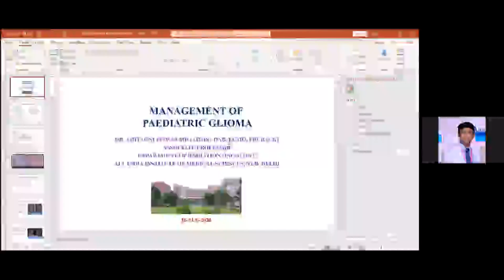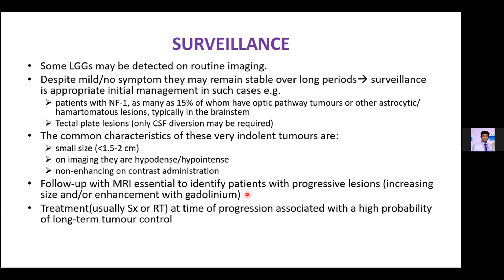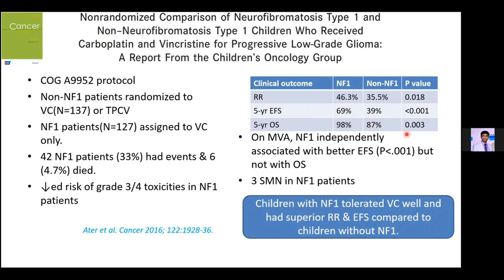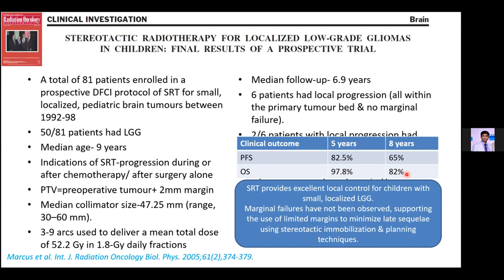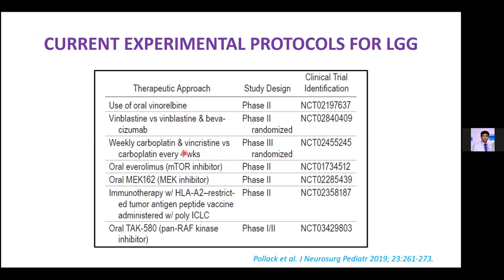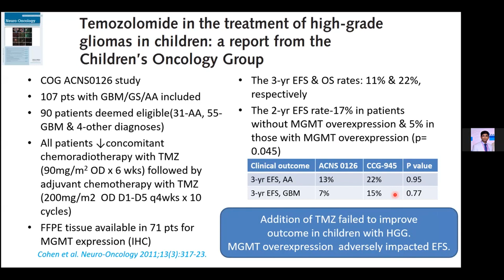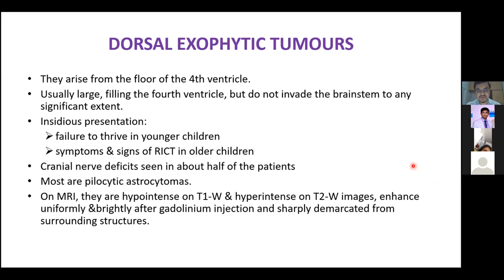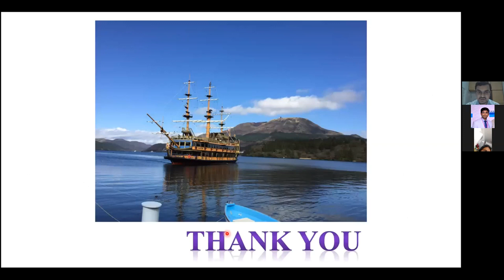Pediatric Gliomas and Brainstem Glioma_Dr Ahitagni Biswas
Pediatric Glioma and Brainstem Gliomas are complex entities which are not so commonly discussed. Although not so uncommon, peditric gliomas are difficult to treat because of many reasons. Dr Ahitagni Biswas, who is working as an Associate Professor at All India Institute of Medical Sciences, New Delhi, has discussed these two difficult topics nicely with contemporary guidelines and evidences.